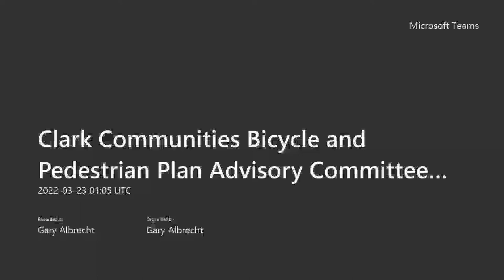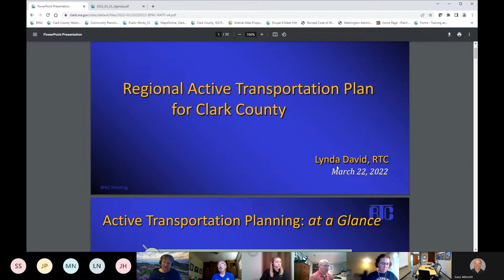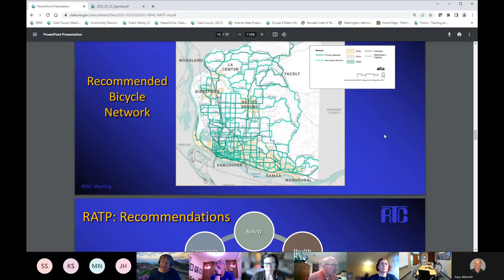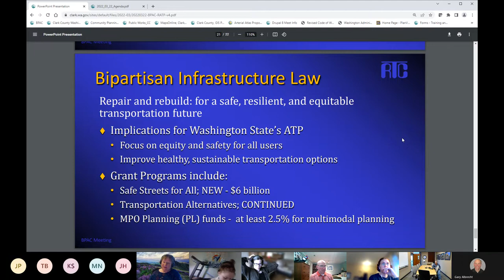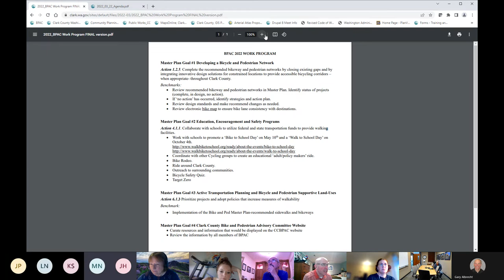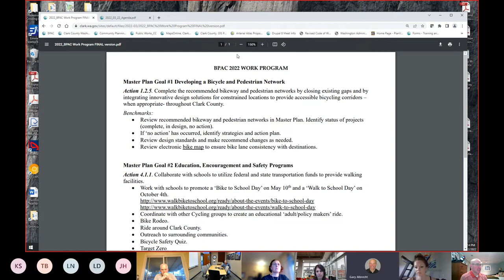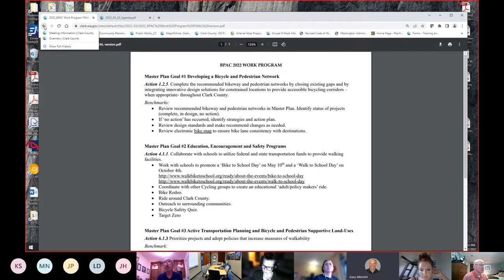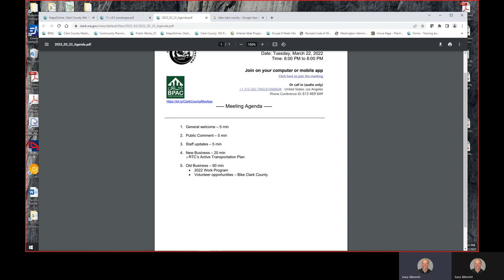Clark Communities Bicycle and Pedestrian Plan Advisory Committee Meeting held on Tuesday, March 22